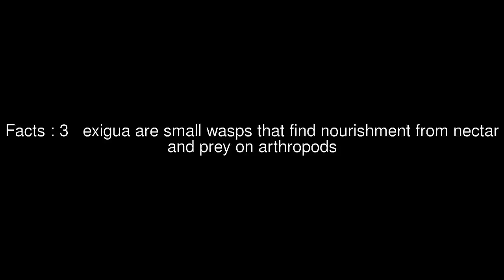Protopolybia exigua Top #6 Facts